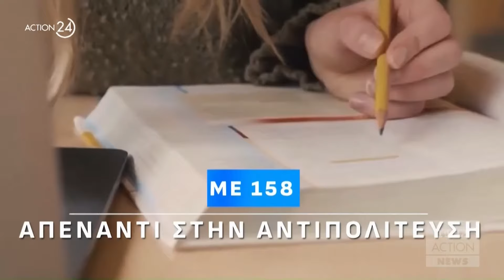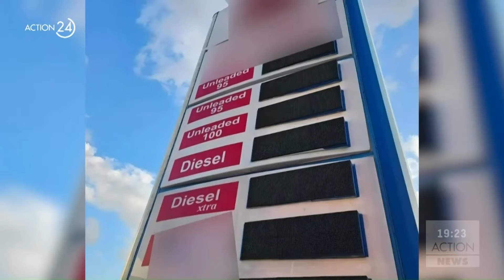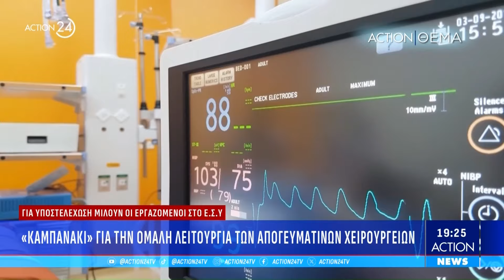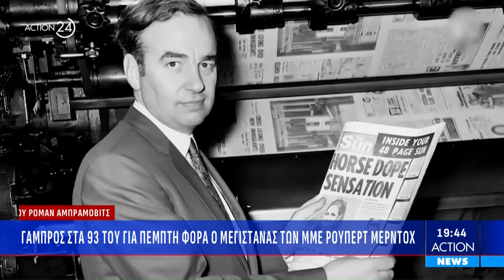Κεντρικό δελτίο ειδήσεων ACTION News - 08/03/2024 | ACTION 24